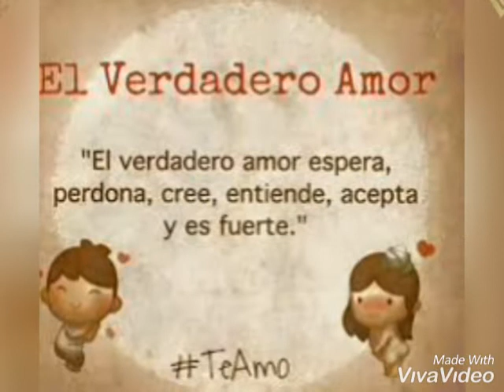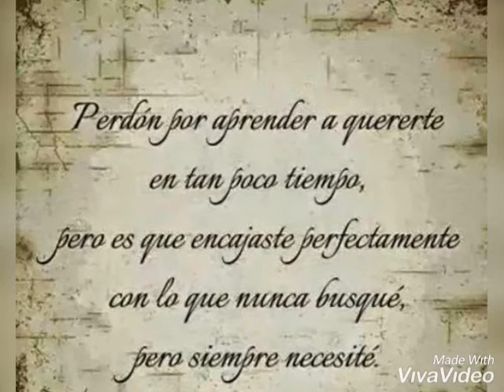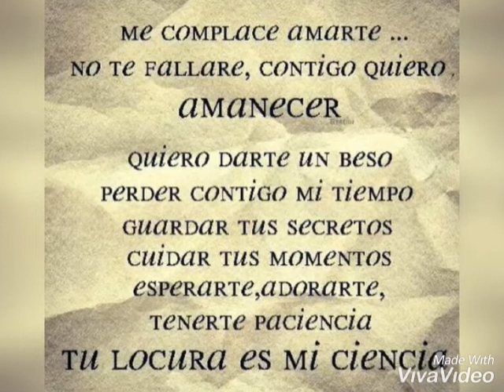Dedicatoria Para Usted Cariñito👈❤